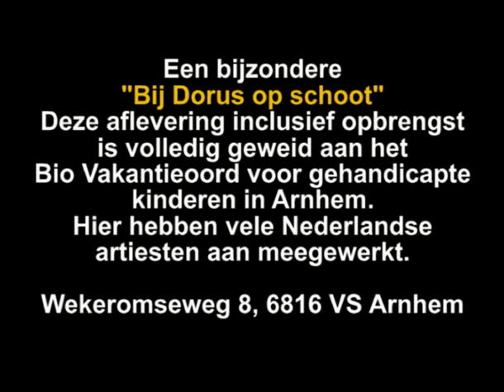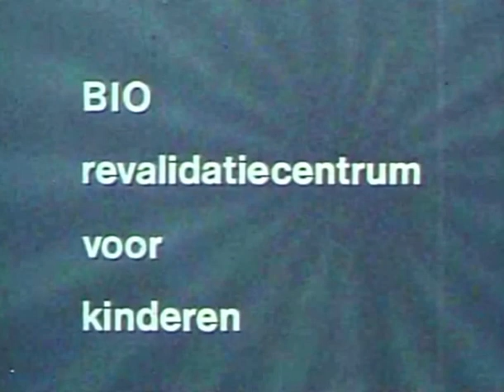Bij Dorus op schoot Bio Collecte Vakantieoord - 1969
Net als vele artiesten, waaronder John Kraaykamp
hebben deze kosteloos promotie filmpjes gemaakt voor de instelling "Bio Vakantie oord" voor mindervalide kinderen.